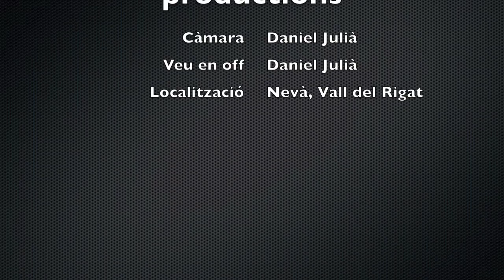Ventada a Nevà novembre 2012